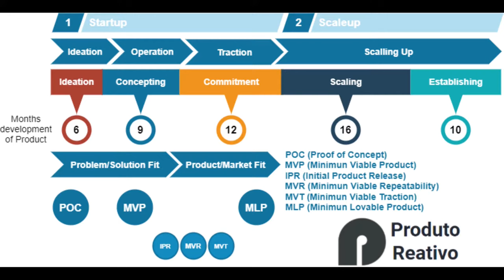Engenharia e Produto com Alex Freire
Recebemos o Alex Freire e falamos sobre engenharia de software do Nubank, Accelerate, métricas, construção de times digitais, formação de talentos e muito mais.

Post escrito por ele que foi bem comentado em umas semanas antes da gente gravar a entrevista

Programa de formação do Nubank comentado no episódio.